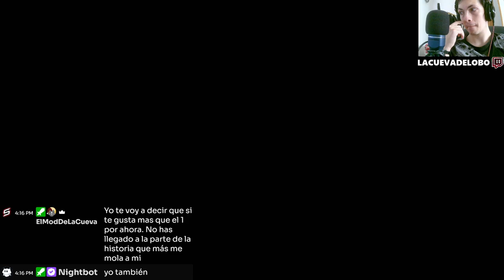🎮 Guía Trofeos DYING LIGHT 2: Farmeo Fácil desde el Inicio 🏆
Descubre cómo dominar DYING LIGHT 2 con nuestra guía completa para farmear trofeos desde el principio. Desde estrategias de juego hasta rutas óptimas, te llevaremos paso a paso a través de este apocalíptico mundo abierto. Aprende cómo maximizar tus recursos, evitar peligros y desbloquear trofeos de manera sencilla. Con consejos prácticos y trucos útiles, este episodio te convertirá en un maestro del juego en poco tiempo. ¡Prepárate para enfrentar los desafíos y destacar entre los supervivientes!